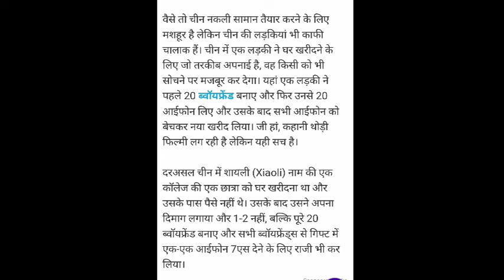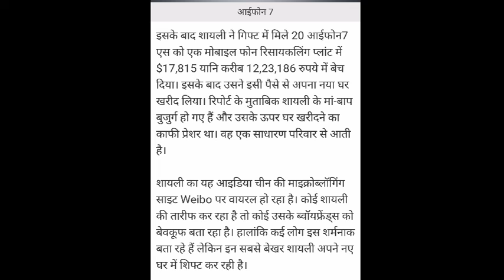आय फोन 7 बेचकर नया घर क्यों खरीद लिया | iPhone 7 | General knowledge | Actor Hemant Wagh